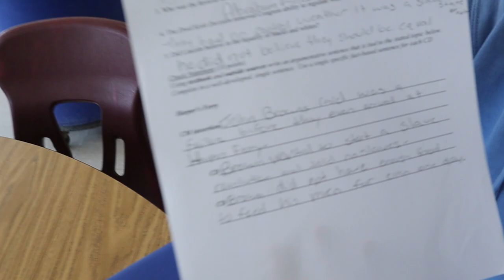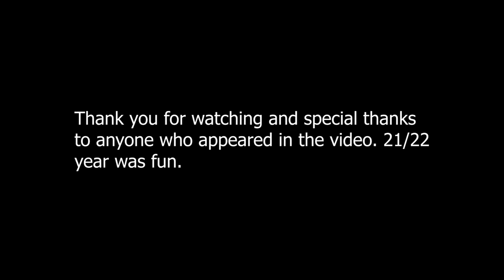the last day vlog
year was a dub
NOTHING FOR SALE
18+.